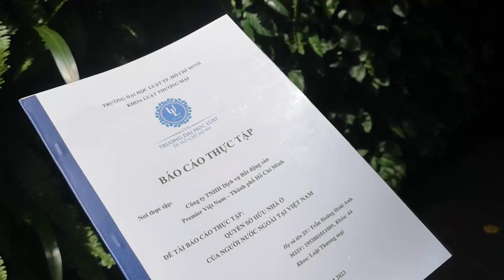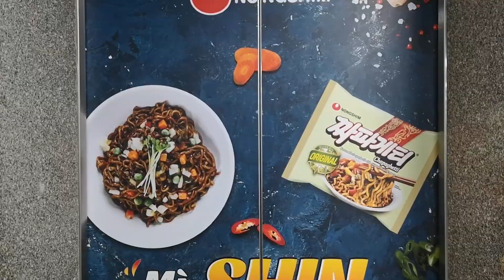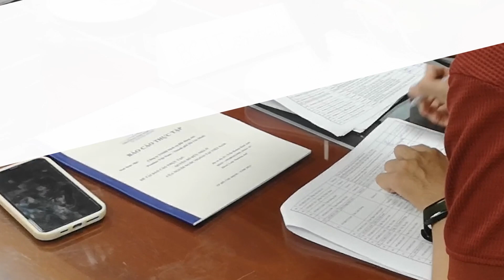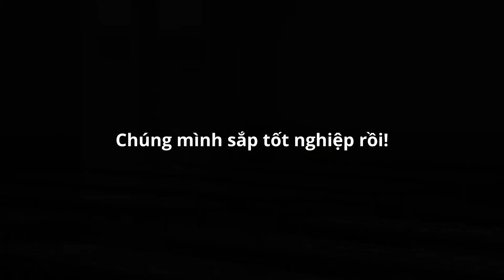Chúng mình sắp tốt nghiệp rồi!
Vào ngày 21 tháng 06 năm 2023, chúng mình đến trường nộp báo cáo thực tập và ngày hôm ấy cũng là ngày 02 đứa bạn mình nộp khóa luận tốt nghiệp. Hành trình 04 năm đại học của chúng mình đang dần khép lại, chúng mình không còn đến trường vì những buổi học nữa và có lẽ cơ hội gặp nhau cũng không còn nhiều như trước kia.

Thời gian này, mọi người đều mang những bận rộn cho riêng mình, có bạn vội đến trường nộp báo cáo rồi rời đi, có bạn nán lại trường vì một số thủ tục giấy tờ. Riêng bản thân mình, mình dành nhiều thời gian hơn cho buổi nộp báo cáo này, mình không muốn rời đi sau khi kí tên nộp bài, mình tận hưởng những khoảnh khắc còn lại trước ngày chúng mình tốt nghiệp.

Video này tuy không ghi lại trọn vẹn quá trình đi nộp báo cáo của mình nhưng phần nào đó thể hiện cảm xúc của mình ngày hôm đấy.

© Bản quyền thuộc về Hoài Anh